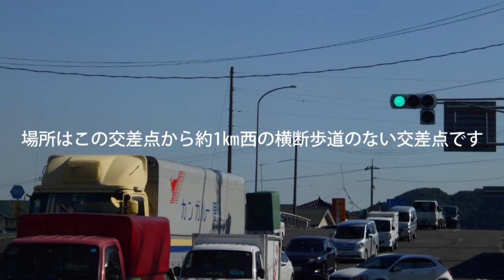全国秋の交通安全運動の最終日の昨日死亡事故がありました R486 「福山ナンバーに気をつけろ！」